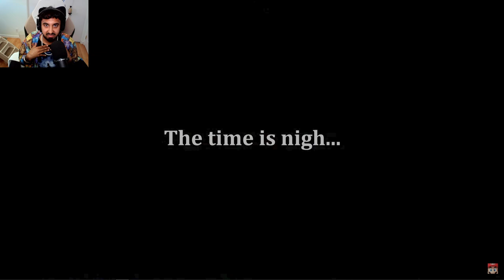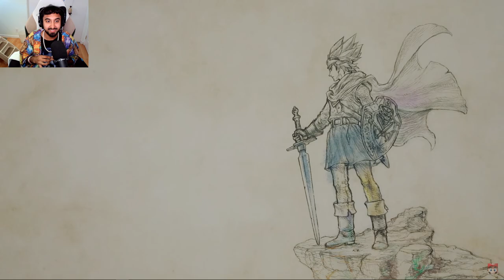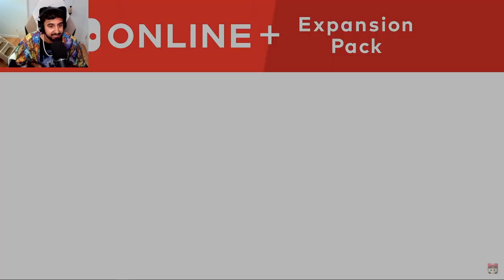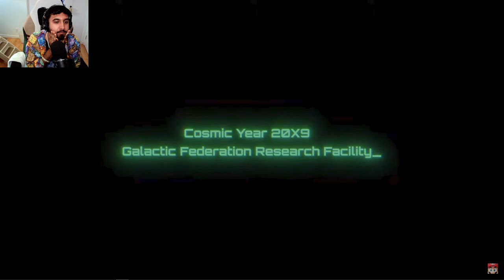NINTENDO DIRECT JUNE 2024 REACTION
🎮 **Live Reaction to June Nintendo Direct!** 🎮

Welcome to my live reaction stream of the highly anticipated June Nintendo Direct! Join me as we experience all the exciting announcements, game reveals, and surprises from Nintendo's latest showcase.

- Real-time reactions to the latest Nintendo Direct
- Live discussions on new game trailers and updates
- Predictions and speculations on upcoming Nintendo projects
- Interactive chat with fellow Nintendo fans

Let’s get ready to dive into the world of Nintendo together! 🌟